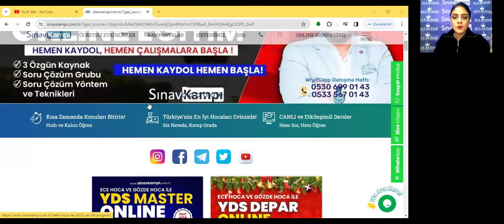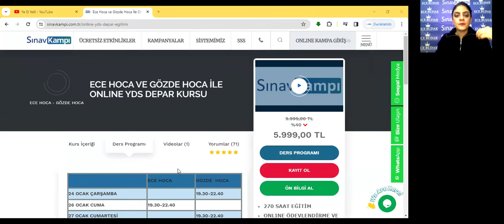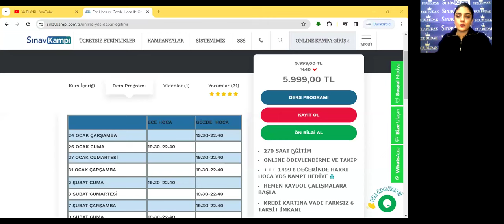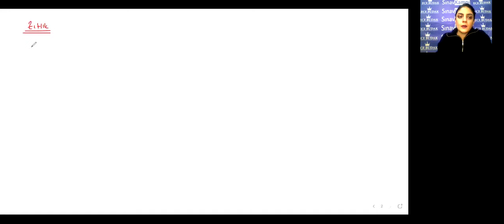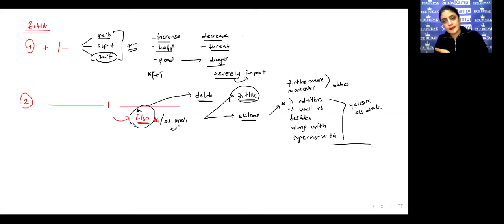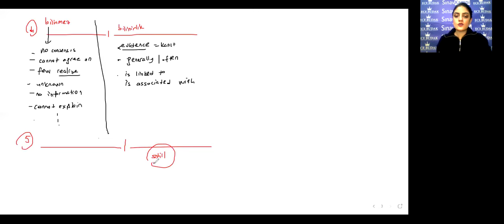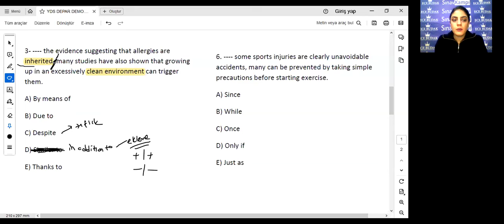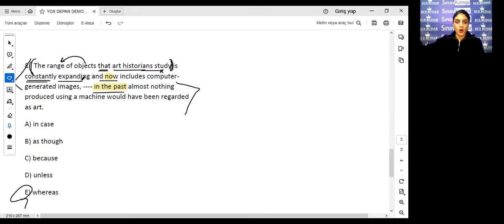İNGİLİZCE YDS DEPAR DEMO DERSİ I ECE HOCA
- TEMEL~ ORTA SEVİYE

✓ KREDİ KARTINA VADE FARKSIZ 6 TAKSİT İMKANI

⚡270 SAAT EĞİTİM
⚡HAKKI HOCA YDS KAMPI
⚡PDF KAYNAKLAR
⚡️6 ADET DENEME & DETAYLI ÇÖZÜM VİDEOLARI
⚡️TELEGRAM SORU ÇÖZÜM GRUBU (Sınav Kampı’na Özel)

✨Çeviri Teknikleri
✨Gramer Konu Tekrarı ve Soru
✨Çözümleri
✨Çeviri Çalışmaları
✨Kelime Çalışmaları
✨Skills Soru Çözüm ve Teknikleri
✨Çıkmış Soru Çözümleri
✨Günlük Ödevlendirme
✨PDF Dokümanlar